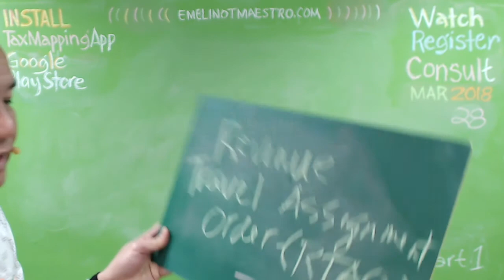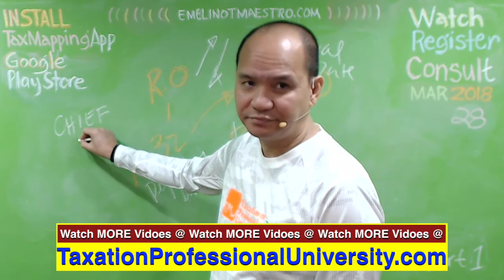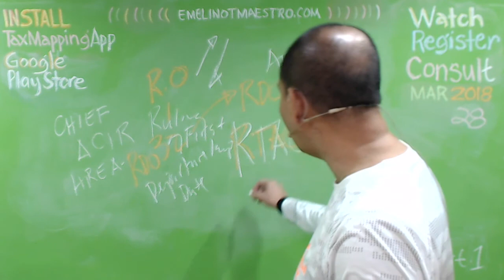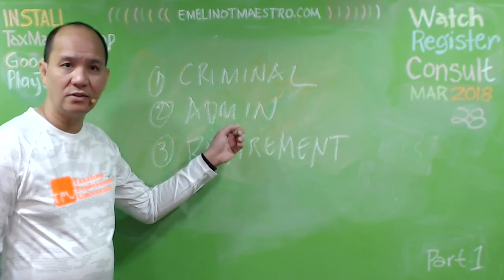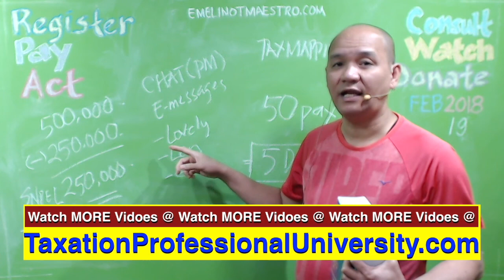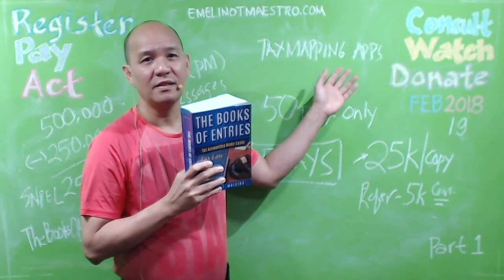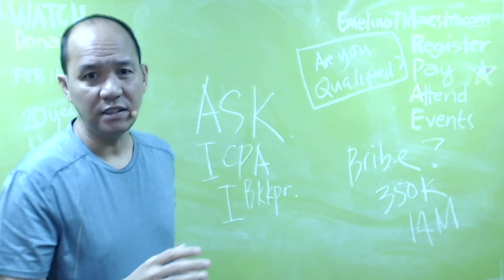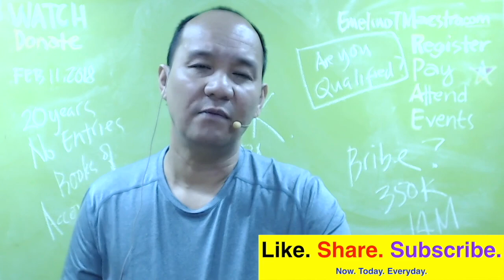BIR Revenue Travel Assignment Order RTAO Introduction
What is RTAO.. Delegates to Head Revenue Executive Assistant Larry M. Barcelo the authority to approve and/or sign specific documents by virtue of the assignment Atty. 35, entitled "Clarifying and Reinforcing Existing Rules and Regulations on Foreign Travel Authorities, Travel Entitlements, and Travel Tax Exemptions, which ...Revenue Regulations implementing the Income Tax Provisions of the TRAIN Act. RR 8-2018 ... Revenue Memorandum Order No. ... Tax Information System (eTIS): The Case Management System (CMS) module of the Electronic Tax Information System (eTIS-1) was rolled out in all eTIS-1 pilot sites on June 18, 2015. more.No. of Issuance. Subject Matter. Date of Issue. Tax Reminders. March 30. Friday. Computerized Books of Accounts & Other Accounting Records in CD-R, DVD–R or other optical media properly labeled with the information required under existing revenue issuances together with the affidavit attesting to the completeness, ...
Missing: travel ‎assignment relative to the guidelines and procedures in the implementation and compliance with issued Revenue Travel Assignment Orders/Revenue Special Orders covering transfer/reassignment of personnel. Digest | Full Text. October 28, 2011. RMO No. 40-2011. Amends portion of Annex A as attachment to RMO No.January 11, 2016. RMC No. 2-2016. Circularizes the price of sugar at millsite for week-ending December 20, 2015, as provided by the Sugar Regulatory Administration 71-2016, Recalls and revokes all Revenue Travel Assignment Orders issued within the period To give the new administration the opportunity to select qualified personnel and make corresponding appointments in line with its policies and with the civil service principles of merit and fitness, all revenue travel assignment orders (RTAOs) issued and published in BIR Outlook/Internal Communications, ...RMO No. 4-2018. Prescribes the policies and guidelines on the use of a new BIR Service Desk (Centerpoint) System. Digest | Full Text | Annex A | Annex B. January 16, 2018. RMO No. 3-2018. Prescribes the policies and procedures for the use of Computer-Assisted Audit Tools and 2015 Revenue Memorandum Orders ...RMO 41-2016 reiterates that CARs shall be issued within five days from the submission of complete documentary requirements pursuant to the provisions of RMC 39-2015 (Updated. BIR Citizens Charter as Consolidated). These include CARs covering transactions on sale of real property, transfer or assignment of shares of ... Thirteen regional district officers (RDOs) of the Bureau of Internal Revenue (BIR) were reshuffled by Revenue Commissioner Kim S. Jacinto-Henares to further strengthen the tax collection ... The Travel Assignment Order No. 35-2015 was signed by Henares last August 17 but was released only yesterday.Scope - This Revenue Administrative Order (RAO) shall, in general, apply to all revenue rulings and issuances of the Bureau of Internal Revenue that pertain to the ... c) Revenue Memorandum Ruling (RMR); d) Revenue Travel Assignment Order (RTAO); e) Revenue Special Order (RSO); f) Revenue Memorandum Circular ...The RR was issued by the Bureau of Internal Revenue (BIR) on September 24, 2008 provide travel reservations, products and services to travel agencies and to foreign and domestic airlines ... held that in order for the sale of services to be VAT zero-rated under Section 108(8)(2) of the NIRC, the.Almost every work day was a hectic day with so much work to be done specially for employees like me who were given special assignments aside from the regulars duties. If you have the skills, people will depend on you. With so much works, I learned to manage my time and I was forced to learn more from additional ... emelino t maestro knows maestro emelino kataxpayer